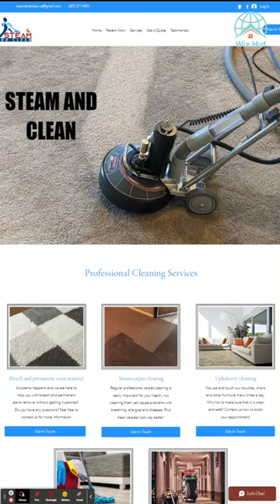299 Cleaning Services Website Design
Cleaning Services Website Design